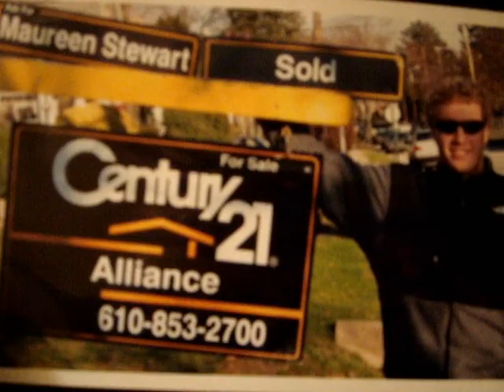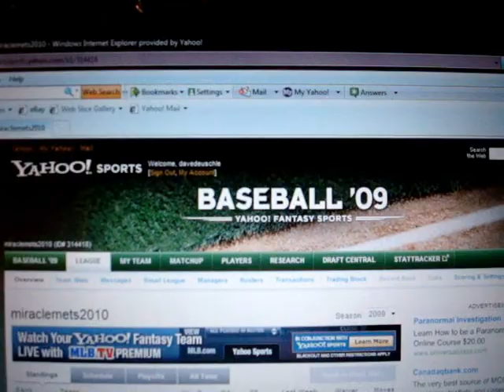Field of Dreams (Jorge Cantu)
If you draft him, he will come...Field of Dreams